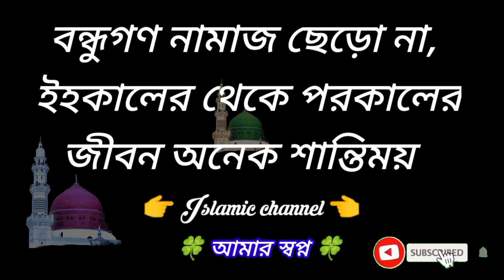ওমন ঘুমাইওনা রে নাম জপ আল্লাহর |omana ghumaionare nama japa allahara | বাংলা গজল ২০২৩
বন্ধুগণ নামাজ ছেড়ো না
ইহকালের থেকে পরকালের জীবন অনেক শান্তিময়।

Hope you enjoy all Bengali songs, Islamic music, Islamic songs, Islamic ghazals, and more Islamic music videos on our channel, Don't forget to subscribe - আশা করি আমাদের চ্যানেলের সকল বাংলা গান ইসলামিক মিউজিক ইসলামিক গান ইসলামিক গজল এবং আরো ইসলামিক মিউজিক ভিডিও আপনাদের ভালো লাগবে।